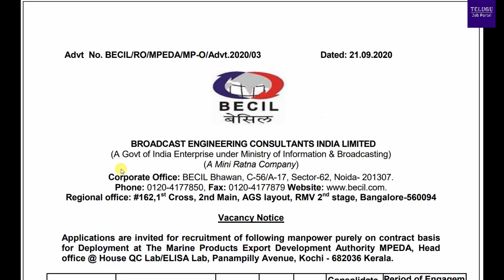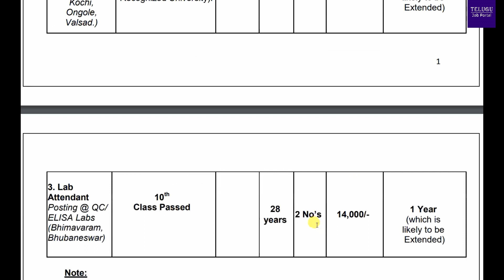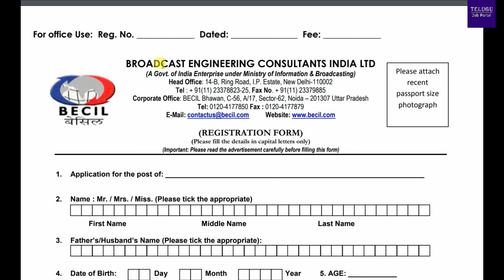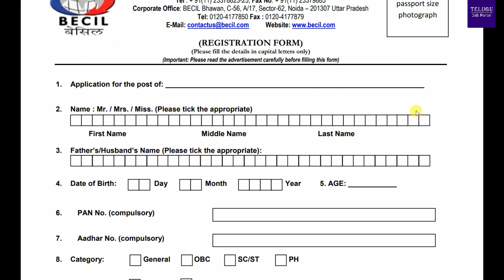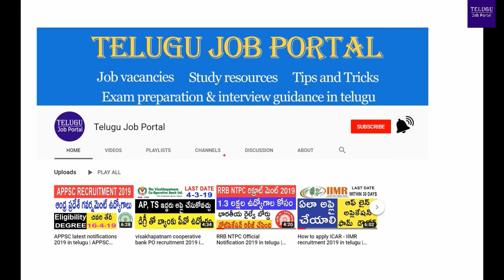BECIL Recruitment 2020 | BECIL Vacancy 2020 | BECIL Jobs 2020 | Telugu Job Portal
Broadcast Engineering Consultants India Limited BECIL,
invites online applications for the posts of Analyst,
Sample collector, Lab attendant.